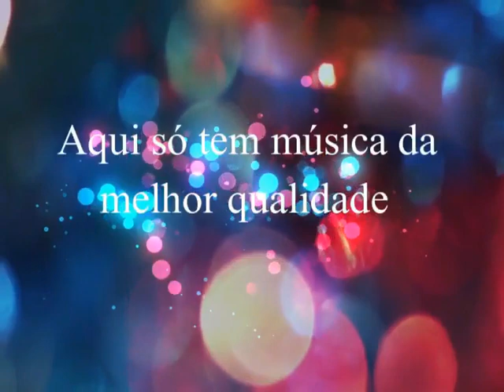Jaime & Juarez - Coração Partido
Jaime & Juarez